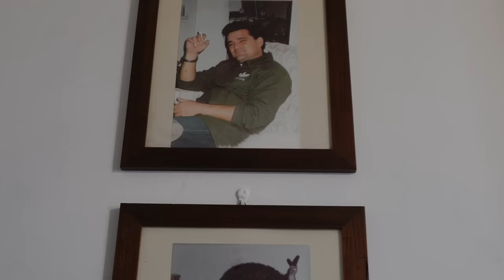In memoria dello zio roberto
Benvenuti a questo video speciale, un'esperienza diversa rispetto al solito contenuto che condividiamo qui. Oggi, desideriamo affrontare un argomento molto importante e serio: il dolore della perdita e il vuoto lasciato dalla morte di una persona cara, in particolare, Zio Roberto.

Questo video non è solo un tributo a lui, ma anche un tentativo di condividere un messaggio che speriamo possa portare conforto e sostegno a coloro che stanno attraversando momenti simili.